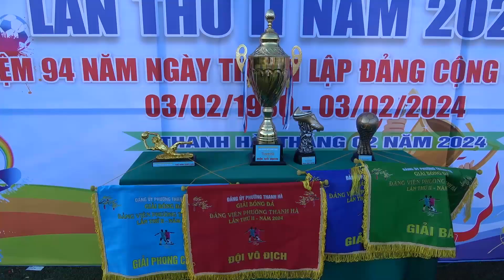Phường Thanh Hà tổ chức giải bóng đá Đảng viên năm 2024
Thực hiện : Lê Hiền - Phú Toàn